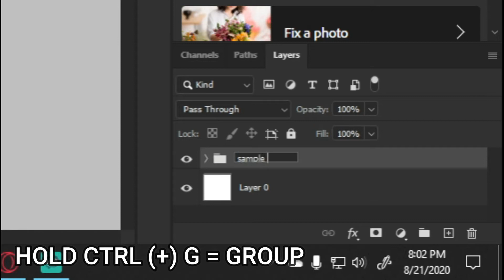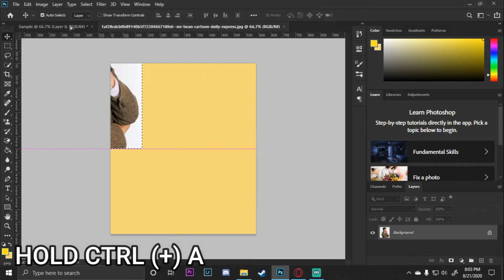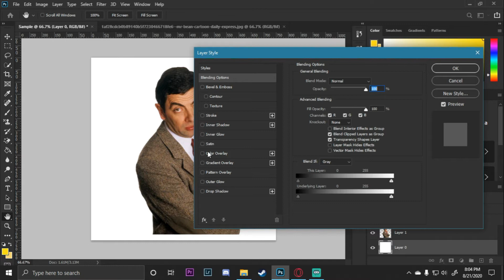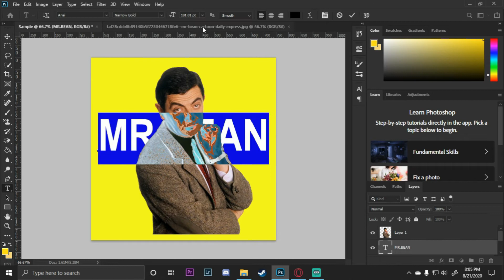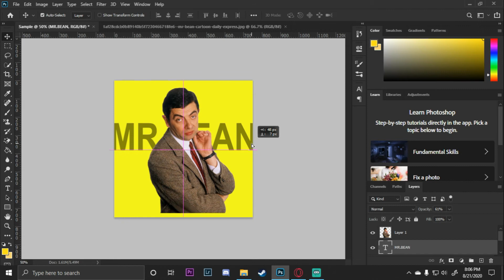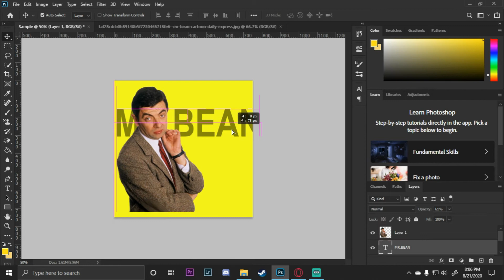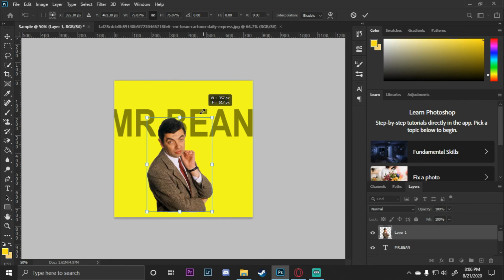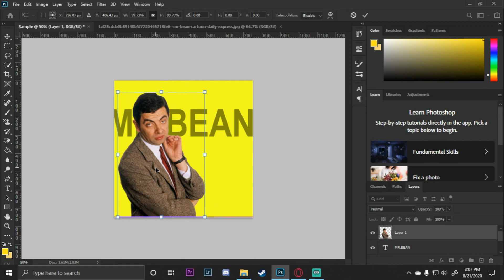BrenTutorial | Photoshop Tutorial for Beginners (Tagalog) #1